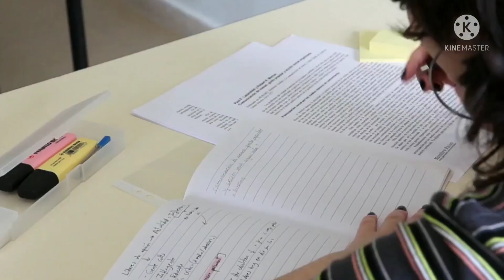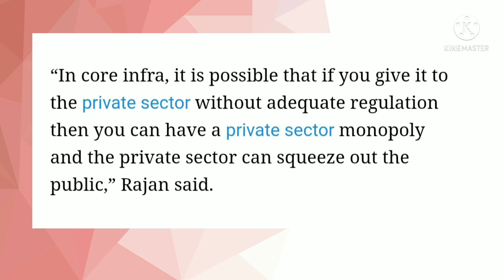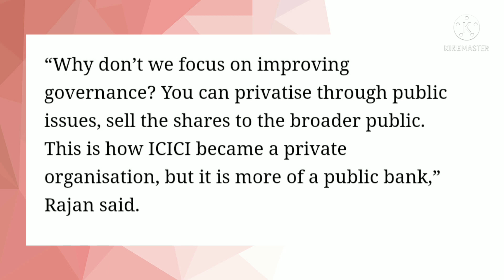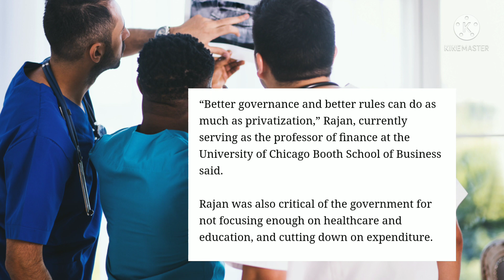Ex RBI governor on bank privatisation || bank privatisation latest update